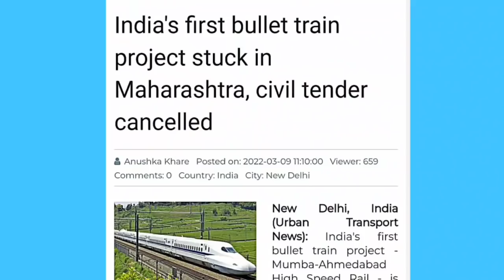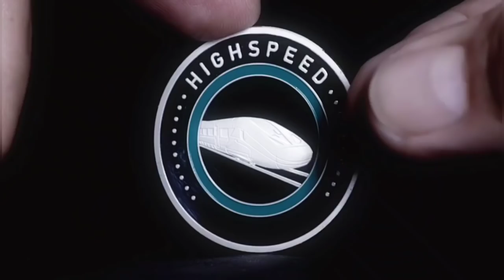Bullet Train Got Stuck 🔥 Civil Tender in Maharashtra Canceled 🔥 World-Class BULLET Tunnel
India's first bullet train project Stuck in Maharashtra civil tender cancelled.
Infrastructure project
First bullet train
Land acquisition
Mumbai Ahmedabad bullet train
High Speed rail corridor
Bullet train construction
Japani technology
High speed
Advance tracks
vande Bharat
Medha
Bombardier
Siemens
private players
new vande Bharat
advance features
Indian railway
best technology
superb features
longest tunnel
Katra banihal section
Himalaya
India development
supplied DMU coaches
AIR CONDITIONER
railway project
railway travel
success
logistics cost
Fright Train
dvanced track construction
super tracks
new technology
electric plan
electric Expressway
Diesel petrol
electric highway
Mumbai Delhi Expressway
electric lane
5G network
digital India
advanced technology
digital technology
digital India
PLI SCHEME
Indian Railway
Metro stations
freight Train